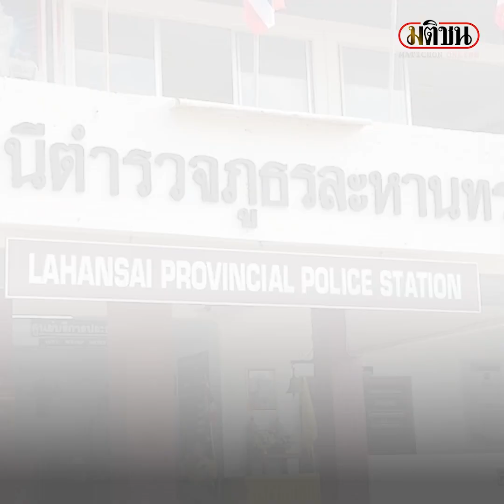รวบเจ้าอาวาสคากุฏิ เจอยาบ้าซุก อ้างซื้อมาเสพ : Matichon Online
ตำรวจสนธิกำลัง ลงพื้นที่ อ.ละหานทราย จ.บุรีรัมย์ เพื่อตรวจค้นกลุ่มเป้าหมายที่ได้รับการร้องเรียนทางสายด่วน 1386 จำนวน 5 จุด หนึ่งในนั้น เป็นกุฎิของพระแสง อายุ 62 ปี เจ้าอาวาสวัดหนองตาเยา ต.หนองแวง พบของกลาง ยาบ้า 9 เม็ด และเสพยาบ้า